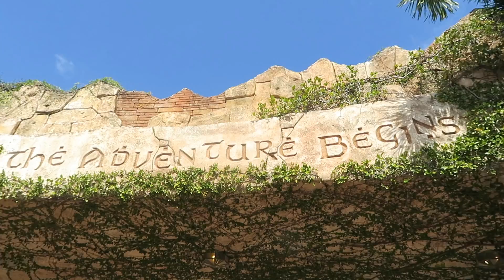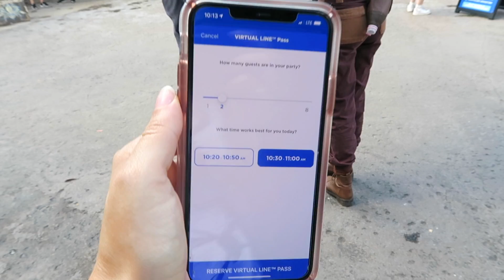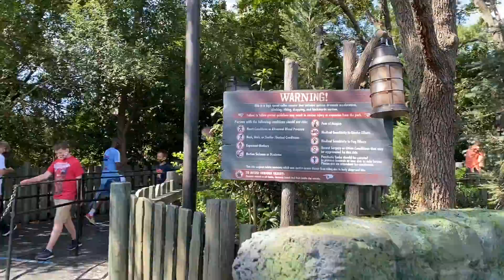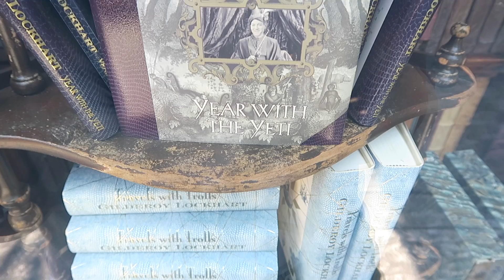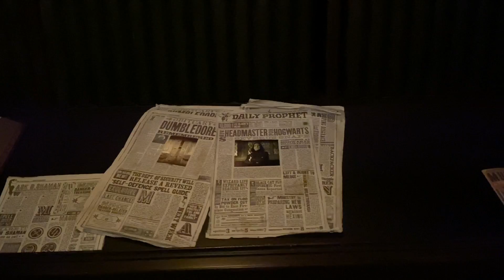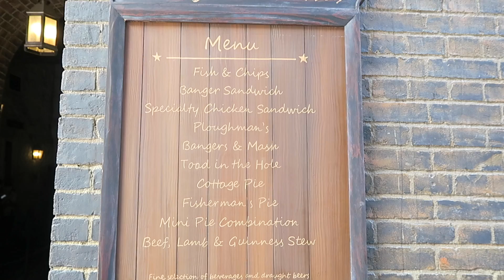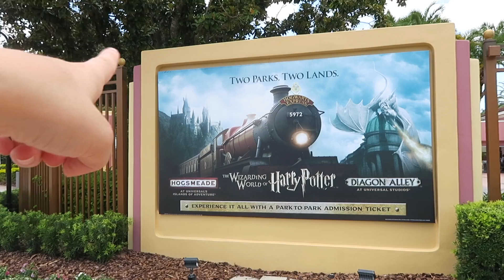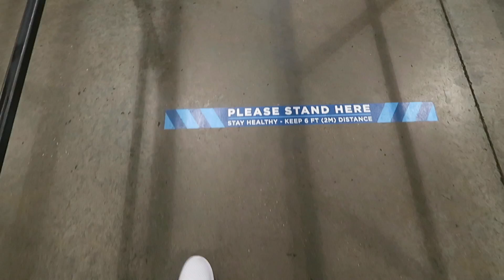NEW Universal Studios Experience- Social Distancing, Masks, & Virtual Lines | VLOG